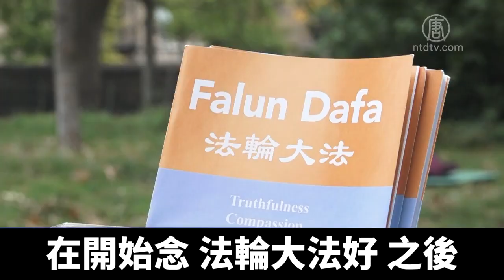法輪功中央公園傳真相 西人唸九字真言解病痛｜@NTDAPTV ｜20201022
在中共病毒爆發期間，有紐約法輪功學員到中央公園向西人民眾傳遞疫情真相和舉辦免費教功，深受民眾歡迎。其中，有西人誠念「九字真言」祛病健身